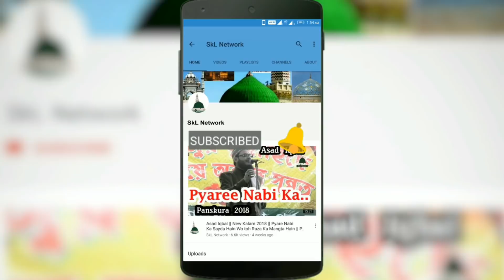Nadeem Raza Faizi || Wo Sarwar E Kishwar E Risalat (Shab E Meraj Spcl)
Urs E Garib Nawaz Conference
Birsingpur, Kharagpur
13/04/2019